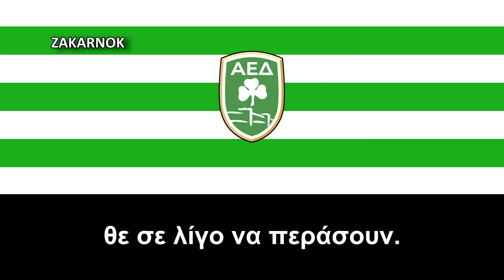Himno del AE Didymoteicho (Ύμνος ΑΕ Διδυμοτείχου)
El AE Didymoteicho es un club deportivo con sede en Didymoteicho en la prefectura de Evros en Grecia. Fue fundada en 1933. Sus colores son el verde y el blanco y su marca es el trébol. Él es activo en el deporte del fútbol, ​​mientras que en el pasado también tenía un departamento de voleibol.

El equipo participó durante 9 temporadas consecutivas (1977-78 a 1985-86) en el Campeonato Nacional Amateur, que se estableció en el período 1977-78, hasta el período 1981-82 funcionó como DG Nacional de fútbol griego y entre 1982 – 83 y 1986–87 como DD Nacional y en el 1979-80 ganó por primera vez la Copa Amateur.